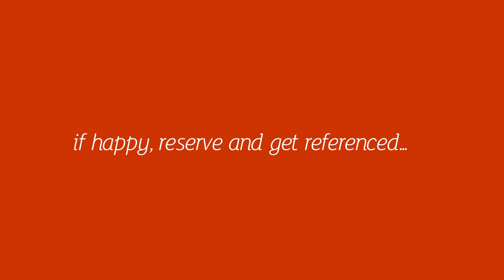Richmond Road 161, 4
We are genuinely delighted to offer this exceptional three-bedroom student property on Richmond Road. Based on the top floor- over two split-levels the property has been immaculately kept by the current tenants and has been smartly renovated by the owner. To the first level is a stunning kitchen-diner / living space and one double bedroom with en-suite shower room. To the top level are the second and third double bedrooms and bathroom with bath and shower. Furnished.